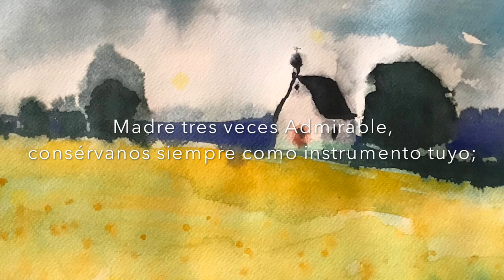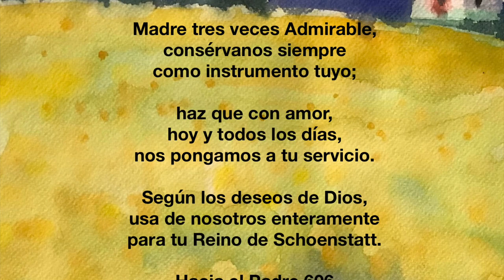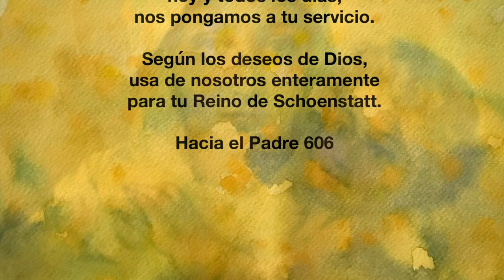Mes de María con el Hacia el Padre - DÍA 11 - 18 de noviembre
Schoenstatt Vivo, en este mes de María 2018, ofrecerá cortos videos con estrofas del libro de oraciones escrito por el P. Kentenich en el campo de concentración de Dachau, junto con imágenes de la Santísima Virgen María a lo largo de la historia del arte religioso. Cada meditación lleva como título una letanía de Nuestra Señora.